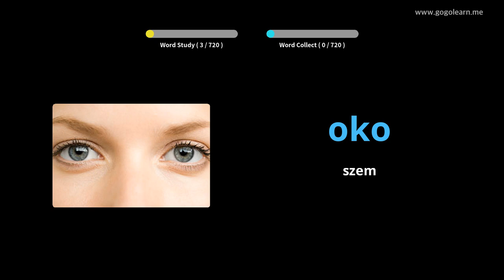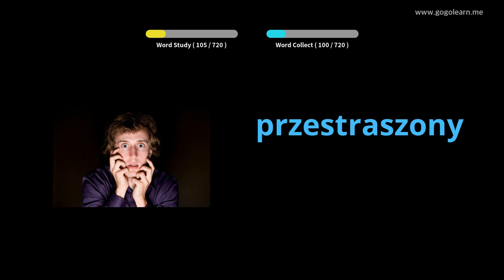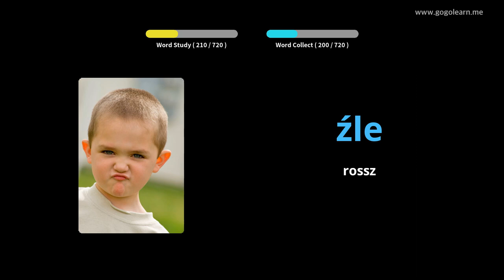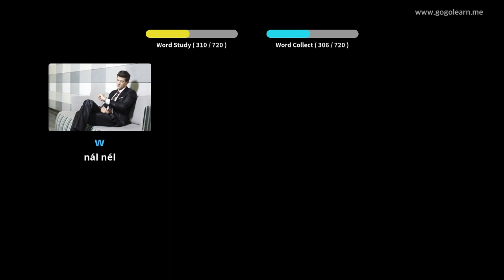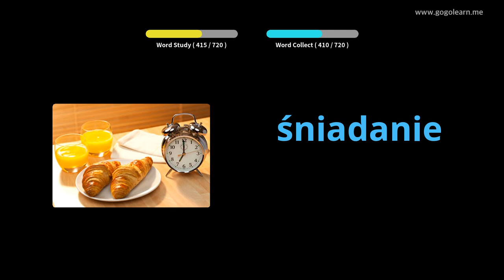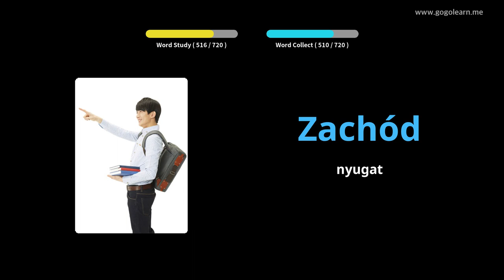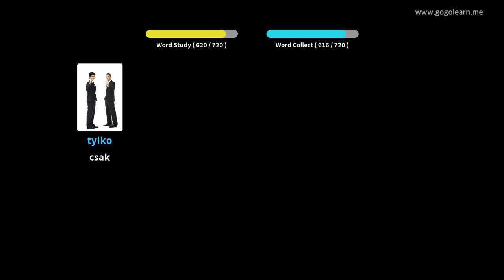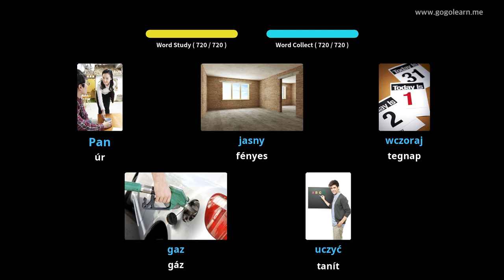Lengyel szókincs gyermekei | Golearn